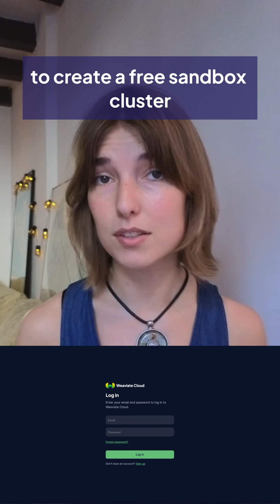Chat with your code: RAG with Weaviate and LlamaIndex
💫 Ready to build a “Chat with your code” application with Ollama, Weaviate, LlamaIndex and Streamlit?

We’ve published a Lightning AI Studio template that you can copy. In minutes, you’ll be up and running with your Retrieval-Augmented Generation (RAG) pipeline.